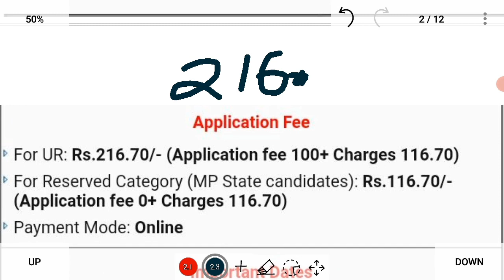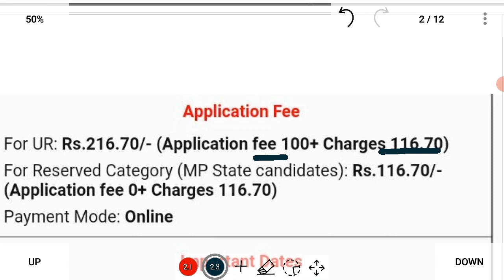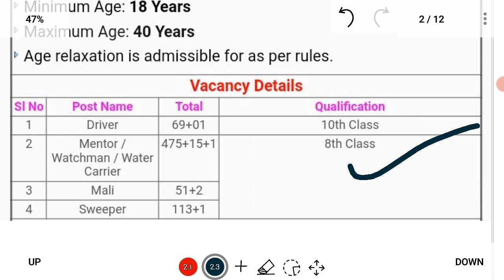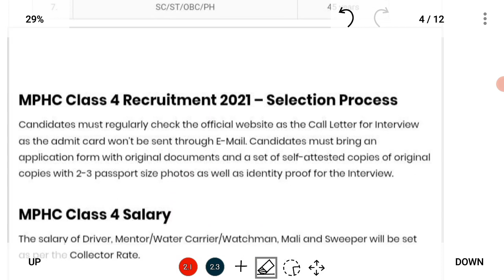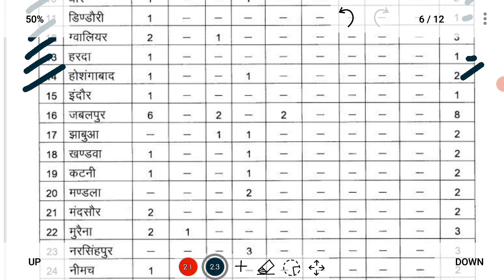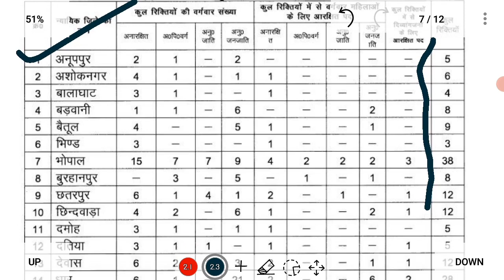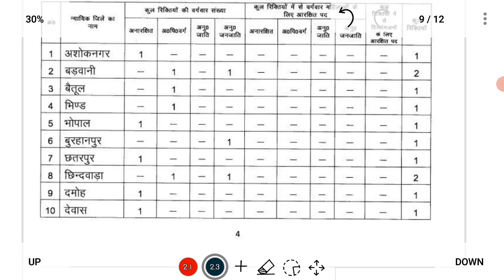MP HIGH COURT CLASS-4 RECRUITMENT 2021,TOTAL VACANCY-728,8TH,10TH PASS,ONLINE FORM APPLY